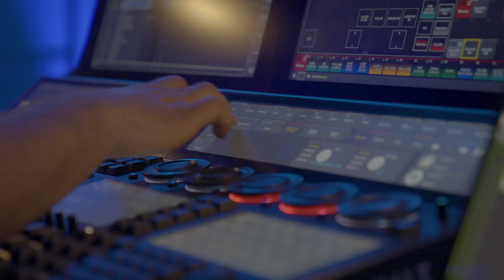Martin + Verity Studios | Breakthrough Drone & Lighting Showcase | Los Angeles Experience Center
Martin Professional collaborated with Verity Studios, the leading provider of indoor drone show systems for live events, for a dynamic three-day customer showcase at the HARMAN Experience Center in Northridge, California. The event revealed how autonomous drones and advanced lighting can operate as a single, unified show experience.

The centerpiece was a choreographed performance of Verity’s Lucie® micro drones, equipped with powerful LEDs, flying in sync with Martin’s newest lighting fixture releases, including the MAC Aura Raven XIP. With its high-resolution aura effects and bold beam presence, the MAC Aura Raven XIP provided a rich visual counterpart to the drones’ motion and light patterns.

We invite you to explore the complete Martin professional lighting portfolio